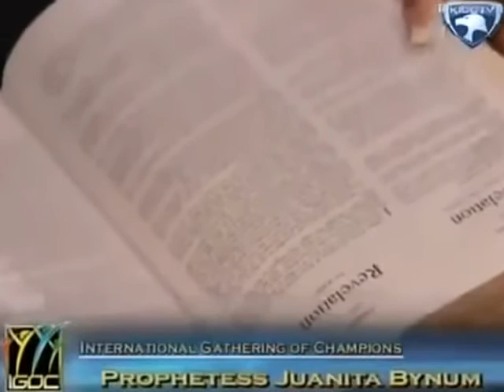Juanita Bynum 2016 Group - Only The Righteous Have Access - November 10, 2016